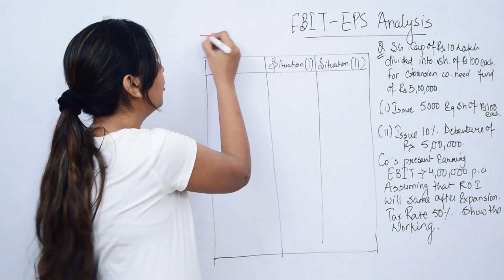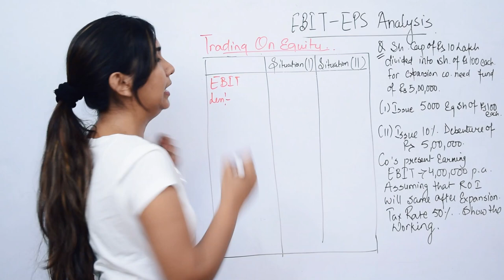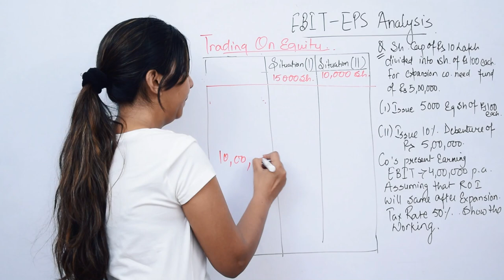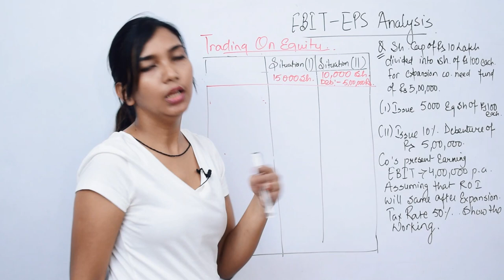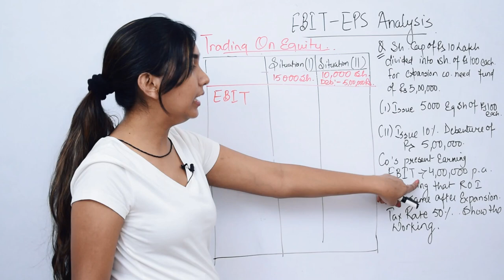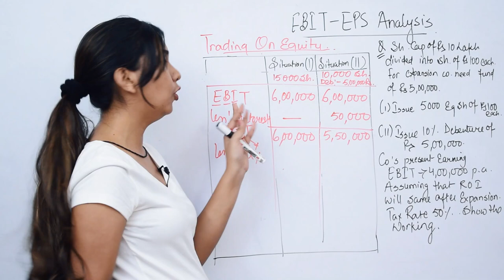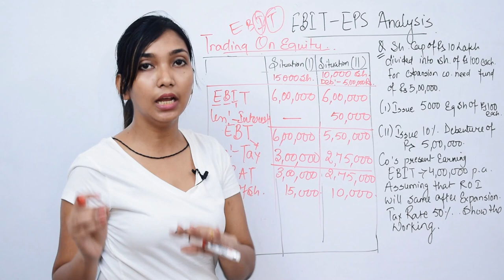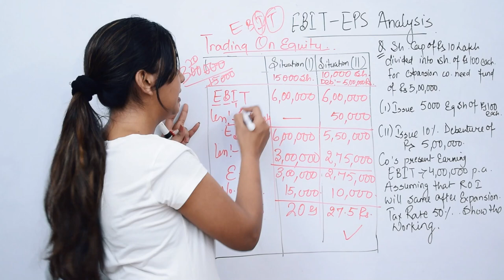Financial Management - EBIT -EPS Analysis